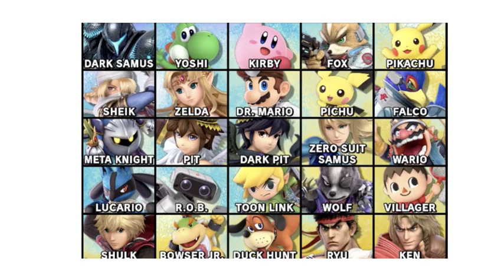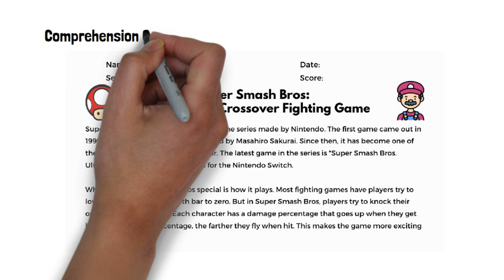Super Smash Bros Reading and Comprehension Questions!